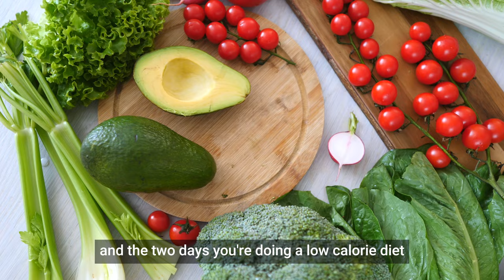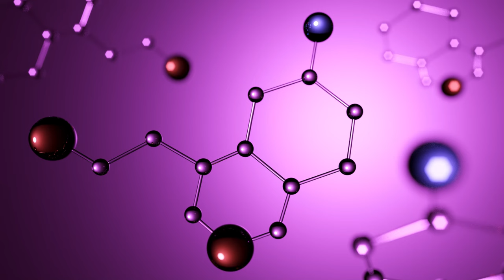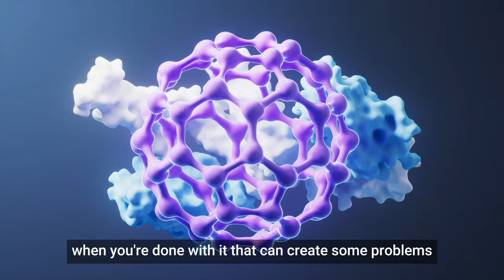Intermittent Fasting: 5 Most Common Mistakes - Especially Number 4 || Dr. Eric Berg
Hi everyone, and welcome to our video where we delve into the five things important to avoid while engaging in intermittent fasting. Despite its popularity, many individuals falter, leading to ineffective outcomes or even counterproductive effects, such as weakness, fatigue, which can negatively impact your health.
Arm yourself with a thorough understanding of this method to sidestep common pitfalls.